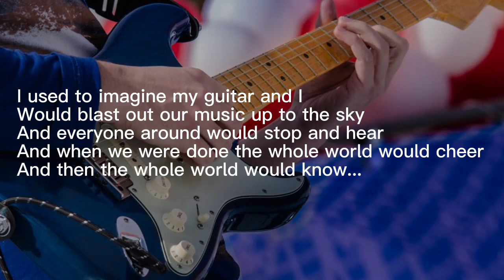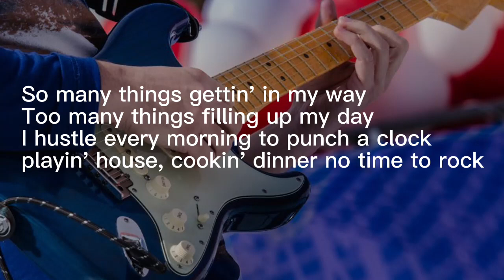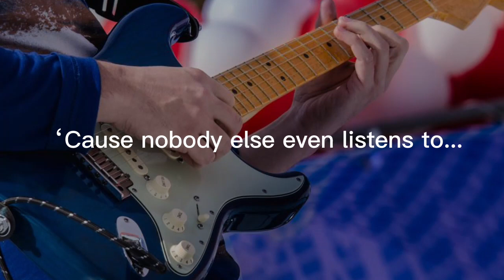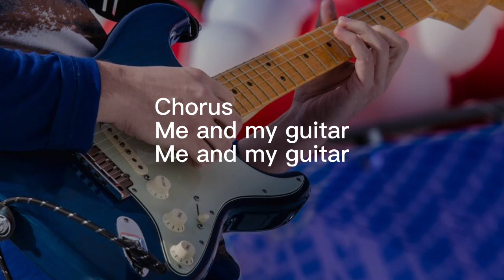Me and My Guitar, by Mark Hansen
Me and my guitar
2/2/11

My old friend is made of metal and wood
He’s always hung with me like a good friend should
We used to run together, we used to get out
And when we did, we’d scream and shout

I used to imagine my guitar and I
Would blast out our music up to the sky
And everyone around would stop and hear
And when we were done the whole world would cheer
And then the whole world would know...

So many things gettin’ in my way
Too many things filling up my day
I hustle every morning to punch a clock
playin’ house, cookin’ dinner no time to rock

But my old friend, he is always there
To let off some steam or to ease my cares
Or a minute with my family to sing a song
And there’s nobody better that could sing along
And nobody else even hears...

Chorus

‘Cause nobody else even listens to...

Chorus